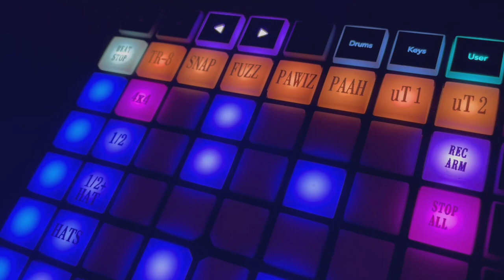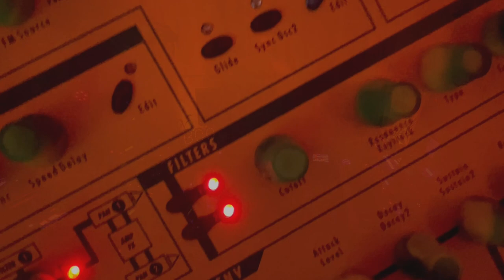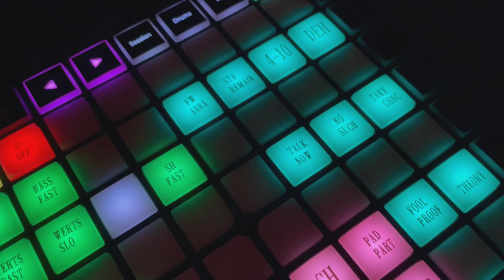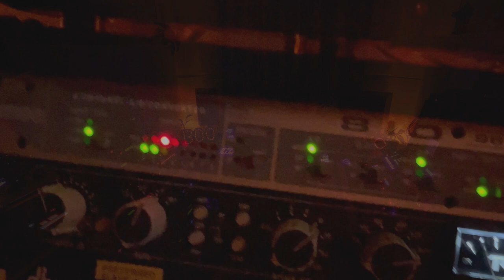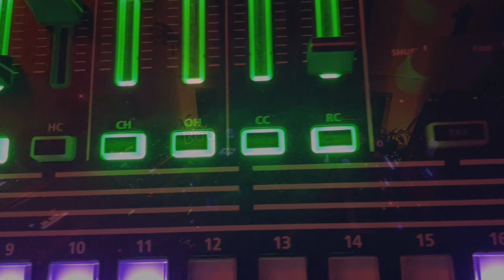Moth Retra - Late-Night Jam Session - TOSR (Scuzzy SCSI)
🎃 Happy Halloween! 👻 Late-night jam session in the studio: "TOSR (Scuzzy SCSI)…reimagined." Enjoy! 🕯️

Hardware used in this session:
🕷️ Access Virus Ti2
🕷️ Korg Wavestation SR
🕷️ Waldorf Q Rack
🕷️ Roland TR-8
🕷️ Roland TB-3 → Roland V-Synth (running that BOSS DS-1 sim)
🕷️ Novation Launchpad Mini mkIII (x2)
🕷️ Roland A-500Pro
🕷️ TK Audio BC1-THD
🕷️ dbx 160A (x2)
🕷️ Sony V77
🕷️ Strymon BigSky